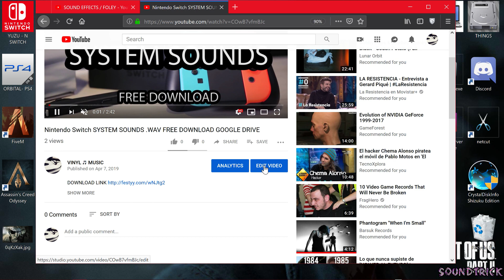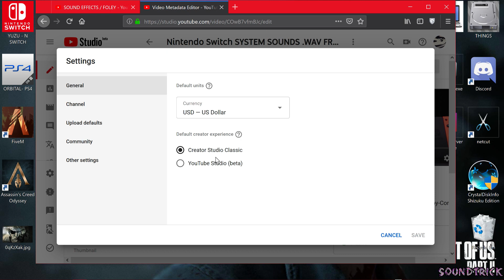How to switch YouTube creator STUDIO BETA to YouTube Creator CLASSIC